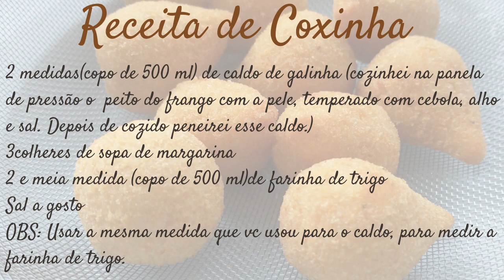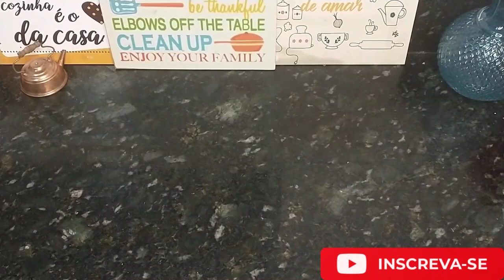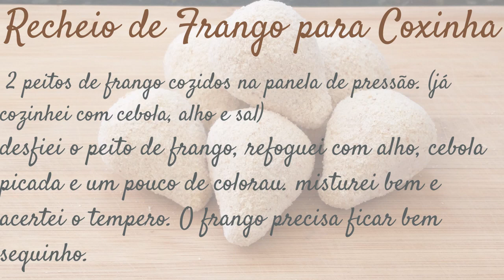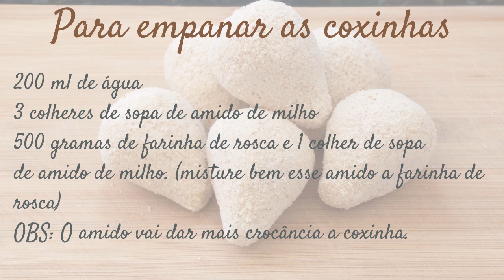SÓ FAÇA COXINHA DEPOIS DE VER ESSE VÍDEO - MINHA MELHOR MASSA- SIMPLES E BARATA.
Se você tem vontade de aprender a fazer coxinha, você veio no canal certo, essa receita é simplesmente maravilhosa e muito fácil de fazer.